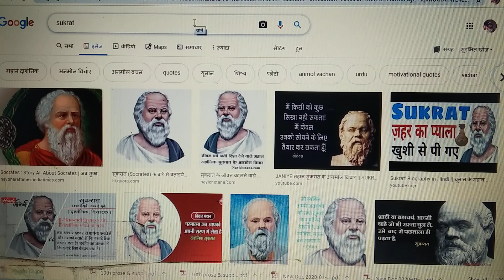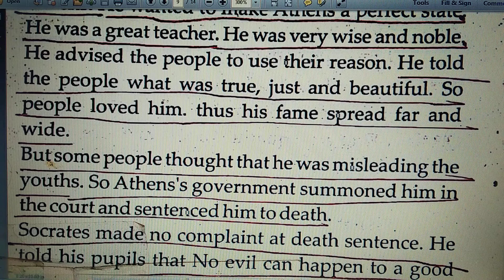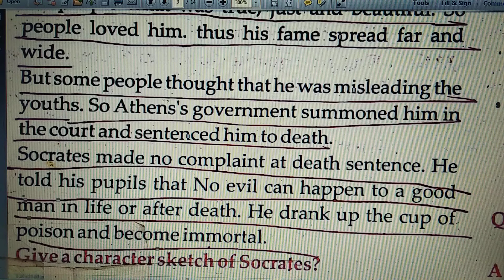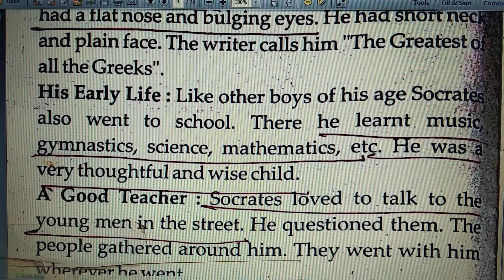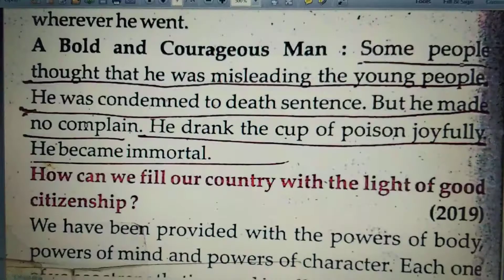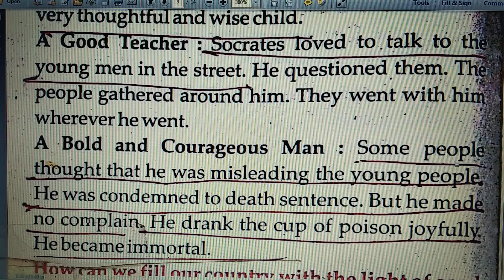सुकरात का पूरा लोंग आंसर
सुकरात के लॉन्ग आंसर को इतने आसान शब्दों में और चित्रात्मक दृश्य तरीके से दिखाया गया है कि यह लोग अल्सर एक बार अगर आपने पूरा देख लिया तो आपको जीवन में कभी भूलने वाला नहीं है और पेपर नजदीक है इसलिए इसको पूरा जरुर देखें क्योंकि 100% गारंटी है कि इस जरूर आने वाला है